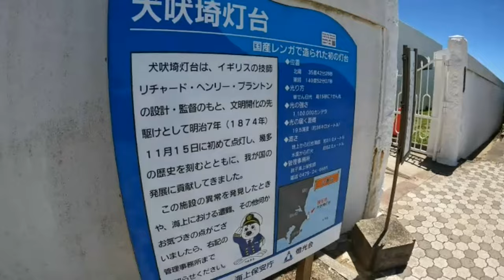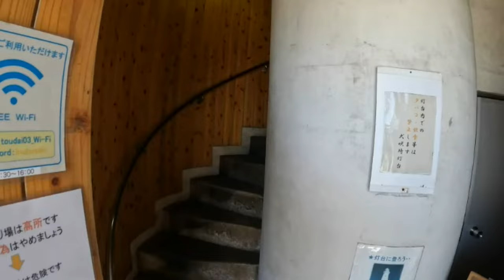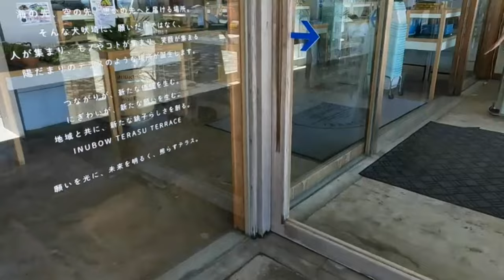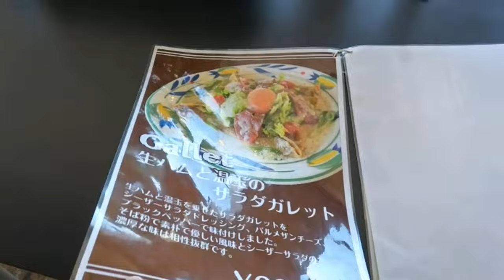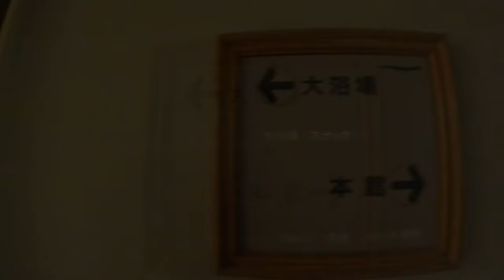犬吠埼5時間ステイ【灯台、遊歩道、湧き水、温泉】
犬吠埼に5時間滞在しました。灯台から見る景色。海を見ながらのランチ。遊歩道でお散歩。湧き水で水分補給。温泉でゆったり。短時間でも楽しめました。

行った施設：犬吠埼灯台、犬吠テラステラス、ぎょうけい館
穴場スポット：犬吠埼湧水

＊＊行ってみた感想＊＊
・海がきれいだった。
・温泉が気持ちよかった。
・海に温泉に漁港も近い。もっとリゾートとして栄えていたもおかしくないと思いました。

・タイトル、説明、字幕の翻訳は自動作成なので、誤りの可能性がございます。
・私の動画に関する情報は、私的記憶によるもので、必ずしも正確ではありません。
・価格は、時期や条件によって変動がございます。

00:00　オープニング
00:15　犬吠埼灯台
02:24　資料館
02:57　犬吠テラステラス
04:31　ランチ
05:06　遊歩道
06:05　犬吠埼湧水
06:50　ぎょうけい館　温泉